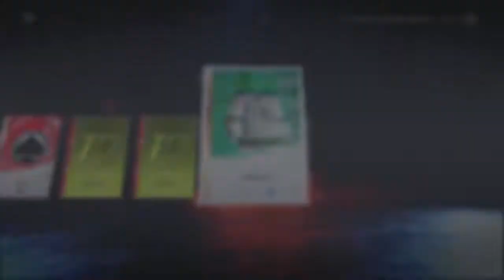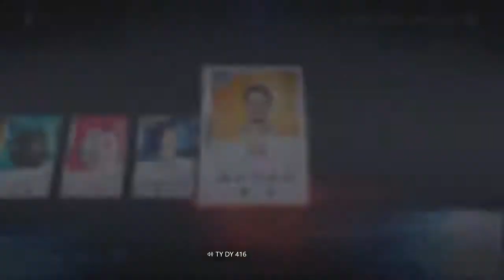NHL 20 HUT more fantasy ultra packs!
This is some wild NHL 20 HUT pack openings! We are always trying for the best pulls!